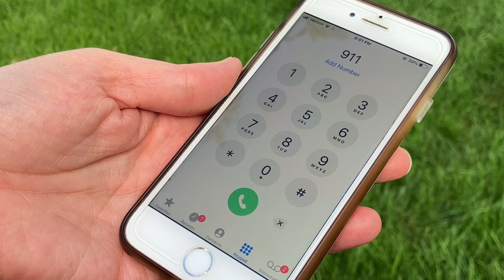The Be Ready Buzz 38 Shutting Off a Home Gas Leak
After an earthquake, only shut off the gas to your home if you see broken gas pipes, hear leaking gas, or smell the odor of gas. Teach all responsible people in your home how, where, and when to turn off the gas at the outside meter. Learn more with this BeReadyBuzz video. 🐝

Disaster preparedness takes time, energy, and often money. But it doesn't have to be hard.

The Be Ready Buzz shares easy preparedness hacks to make preparing for emergencies simpler for all of us. Prepare yourself and your family, then share what you learned with others that you care about. Any time is a good time to learn about emergency preparedness.

The Be Ready Buzz is a creation of Be Ready Utah, a public outreach section of the Utah Division of Emergency Management.